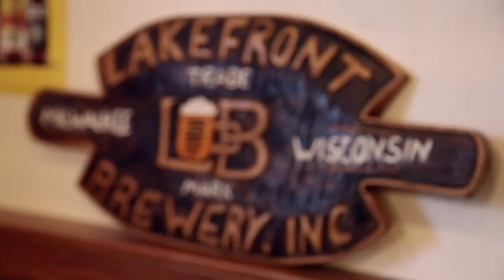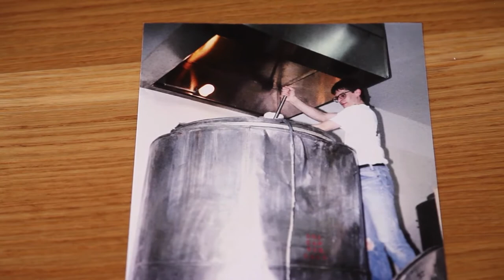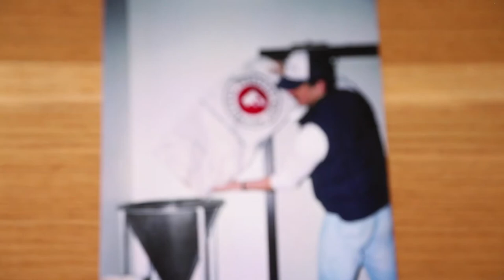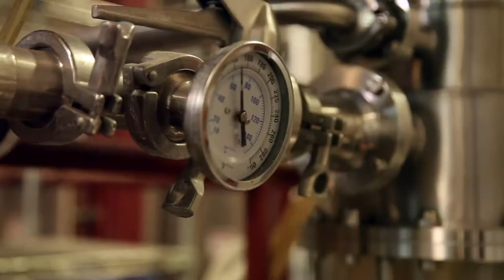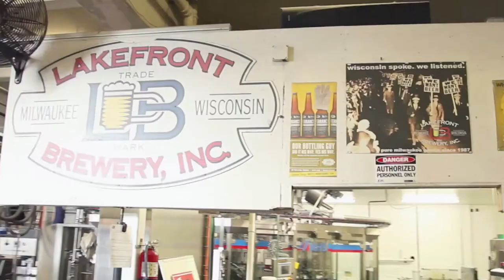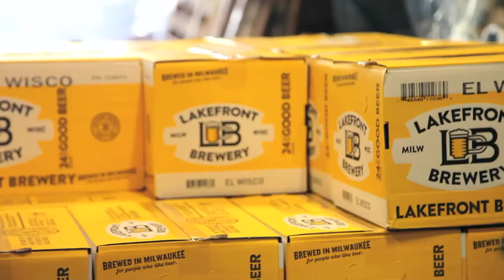Lakefront Brewery, Inc. - Behind The Beer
With its original craft beers and memorable tours, Lakefront Brewery, Inc. [est. 1987] is a ground-breaker and innovator in the craft beer industry and its founders, Russ Klisch and Jim Klisch, are here to share with you a bit about their story.

Lakefront Brewery, Inc.
1872 N. Commerce St.